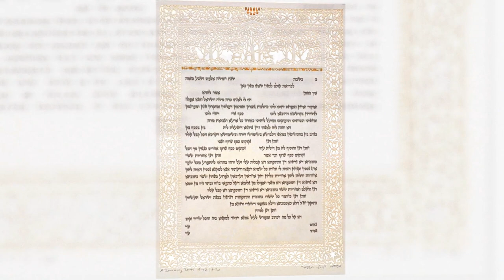ORCHARD Ketubah by Danny Azoulay